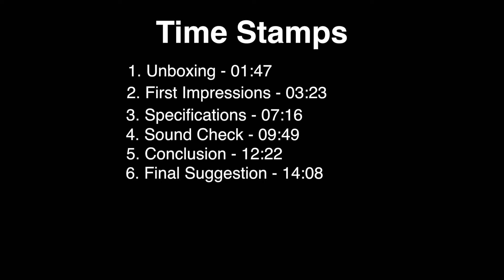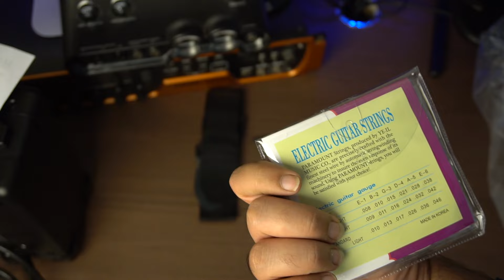Cheapest Electric Guitar Combo on Amazon | RockJam Electric Guitar Starter Kit Unboxing And Review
Hey Everyone ;-)

This Video is About RockJam RJE02-SK-BB Electric Guitar Kit. This video is an electric guitar review in hindi.It includes
-Unboxing Rockjam electric guitar
-Sound demo of rockjam electric guitar
Is this the Cheapest Guitar On Amazon?? Find out in this video.

-Rockjam RGE02 Sunburst
-Rockjam RGE02 Red
-Rockjam RGE02 Blue Burst
-Rockjam RGE02 Black

Time Stamps
0:00 - Intro
1:47 - Unboxing
3:23 - First Impressions
7:16 - Specifications
9:49 - Soundcheck
12:22 - Conclusion
14:08 - Final Suggestion